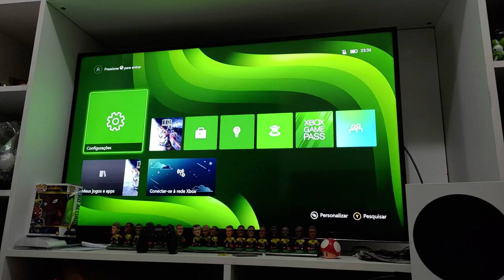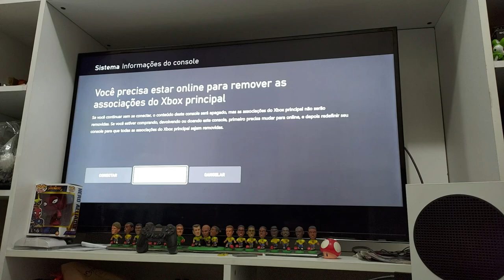Como Formatar xbox series S e X